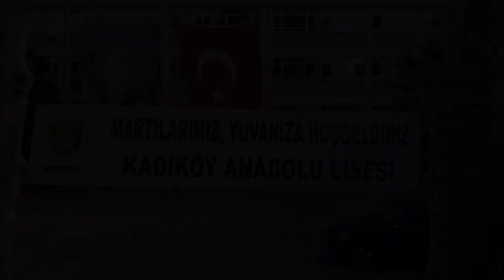Kadıköy Anadolu Lisesi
Rozet töreni 2019